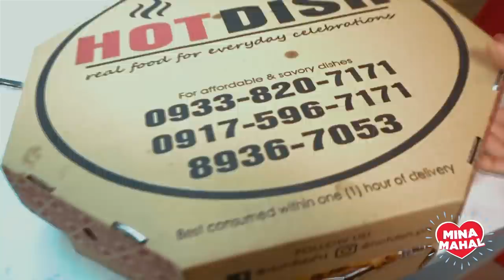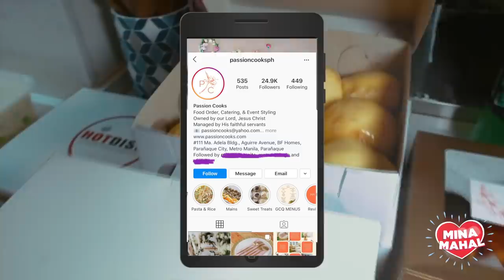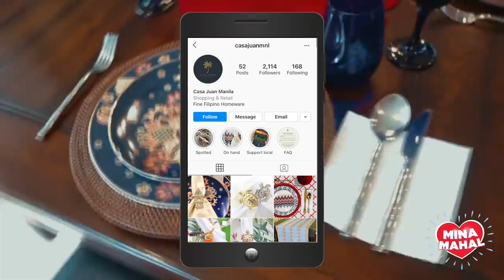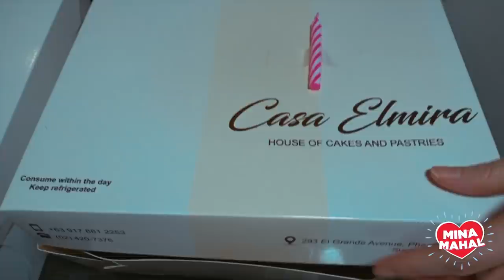My Top 10 Online Food Businesses 🍔🍕 | Carmina Villarroel Reviews 📹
During my birthday get-together with both the Legaspi family and the Villarroel family 👨‍👩‍👧‍👦, I was able to order some of my current favorite online food businesses that you guys can also buy from 😱 I’ll be sharing down below👇 links of where you can order these food recommendations 😋

1. Mum’s Lasagna - FB IG
2. Braggiex Comfort Food - IG
3. Hot Dish - FB IG
4. Passion Cooks - FB IG
5. Pan De Tisay - FB IG
6. Recipes by Lea - FB IG
7. Belle Fleur - FB IG
9. Casa Elmira - FB IG
10. Kitchen of Super Janice - FB IG